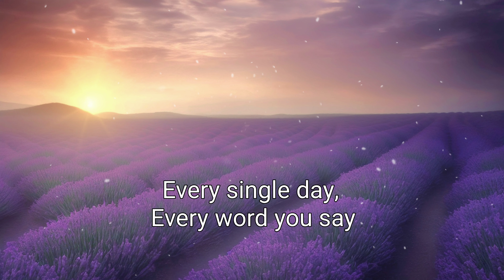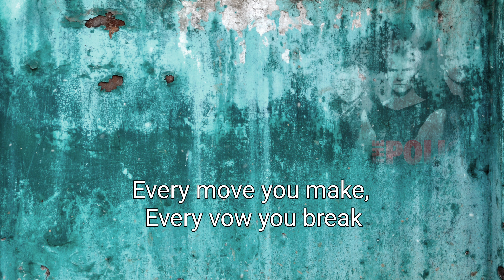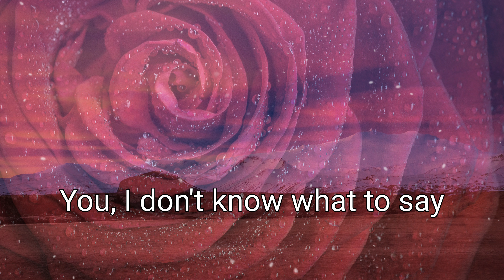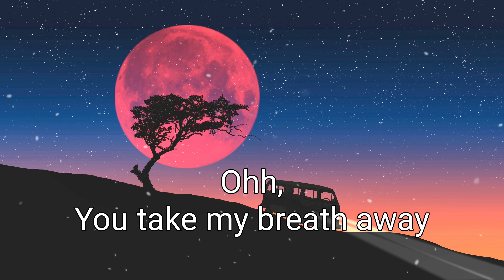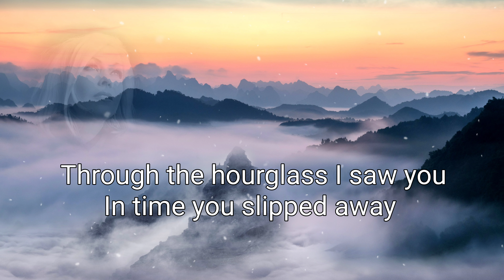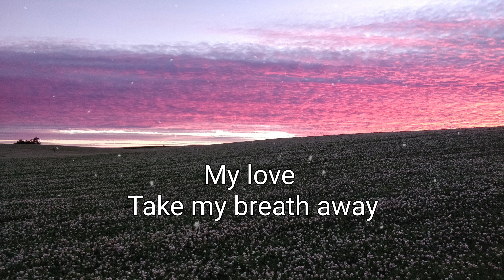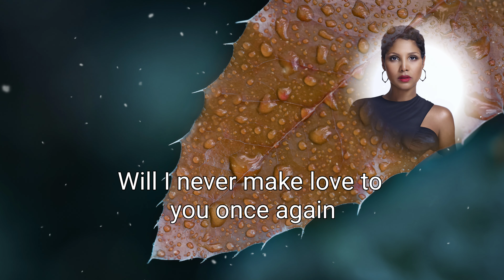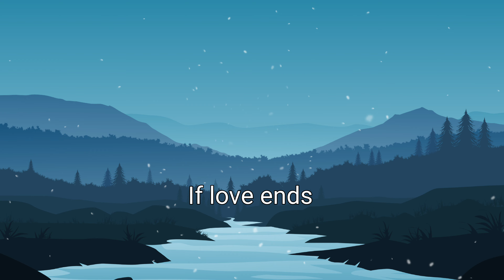[혼란정리] 1. Every breath you take/ The Police 외 3곡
1.00:00 Every breath you take/ Police (1983)
2.03:49 You take my breath away/ Rex Smith (1979)
3.07:04 Take my breath away/ Berlin (1986) 영화 탑건 (Top Gun)
4.11:16 Breathe again/ Toni Braxton (1993)